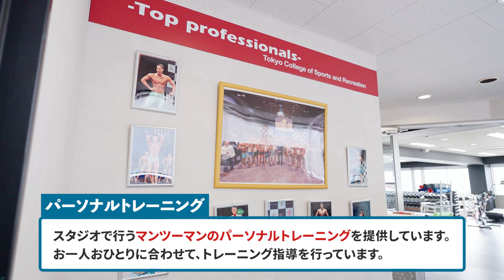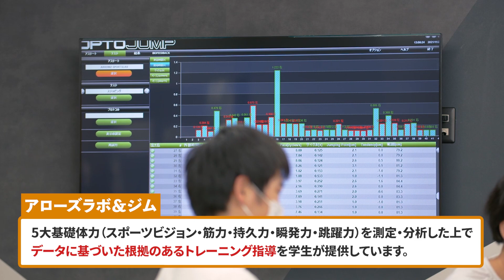【学生が運営！？】スポーツの専門学校で開かれるスポーツクラブ、CLUB-TSRとは？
◆このチャンネルは、選手としてではなくともスポーツを仕事にしたいと考えている人を応援するチャンネルです。

今回はスポーツ業界で活躍できる人材を育成する専門学校、TSRで行われている、学内スポーツクラブのCLUB-TSRについて密着しました！

◆東京スポーツレクリエーション専門学校ホームページ

00:00 オープニング
00:14 CLUB-TSRとは
00:57 パーソナルトレーニング
02:06 スタジオレッスン
03:51 ストレッチ
05:33 キッズダンススクール
06:48 サッカースクール
08:06 こども体操教室
08:36 アローズラボ&ジム
09:23 まとめ